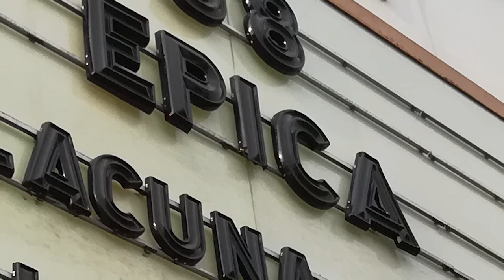PCB Interview with Mark Jansen (Epica)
Robin Lynn conducts a phone interview with the guitarist and singer of the Dutch symphonic metal band Epica.

Stay up to date on the latest Pop Culture news! PopCultureBeast.com